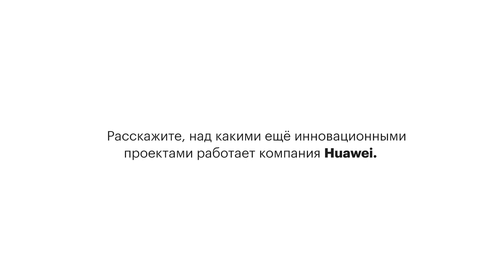Диндер Эдвин - Директор по цифровой трансформации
Диндер Эдвин - Директор по цифровой трансформации Huawei о Форуме